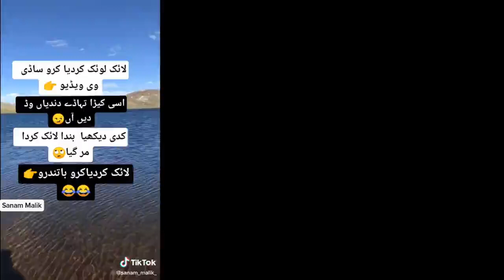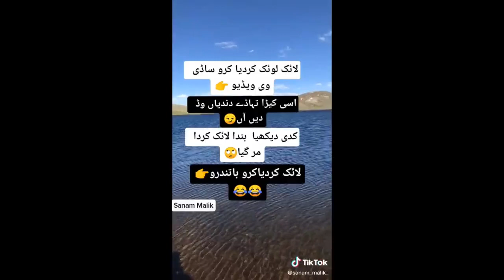TIK TOK ACCOUNT SETTING HOW TO GET FREE UNLIMITED FOLLOWER AND LIKES